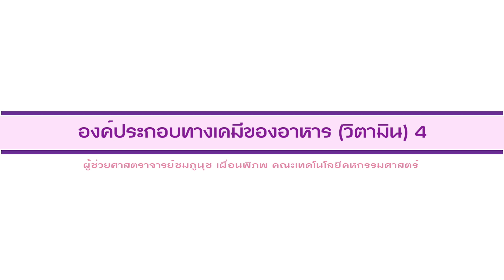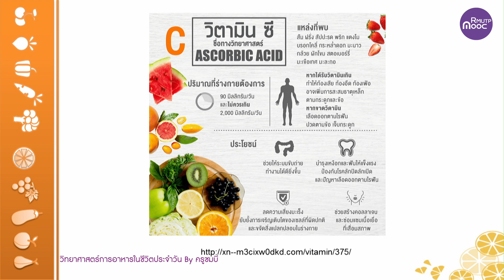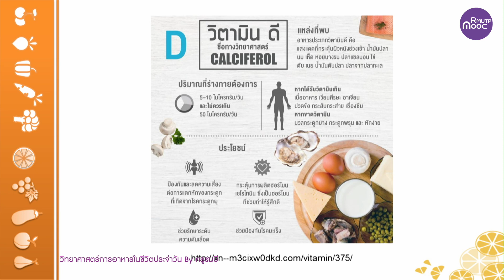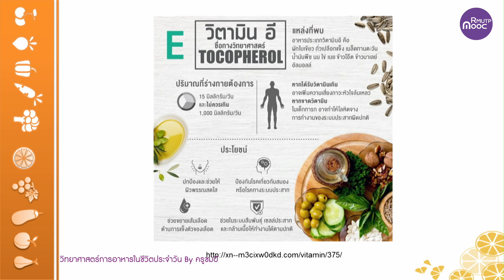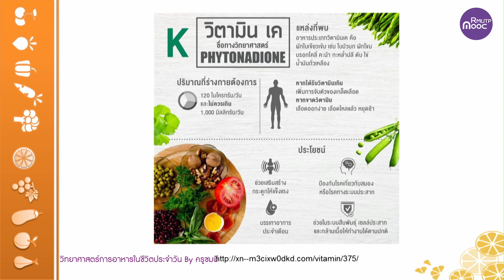องค์ประกอบทางเคมีของอาหาร : วิตามิน Part IV